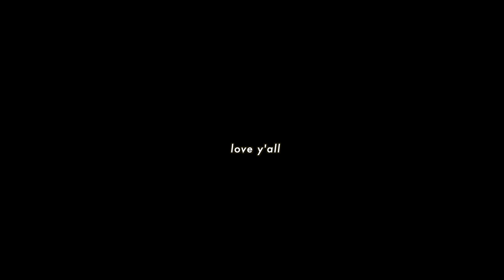my xmas tree is ghetto {vlogmas DAY 3]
Do you think I kept my Christmas tree?
Let's chat in the comments. x

Snapchat ‣ @AnnieDreaXO

ALL THE MUSIC I USE THIS YEAR WILL BE IN THIS PLAYLIST
CAMERA
‣ CANON G7X Mark iii
EDITING SOFTWARE
‣ FINAL CUT PRO X
FILMED & EDITED BY ANNIE DREA